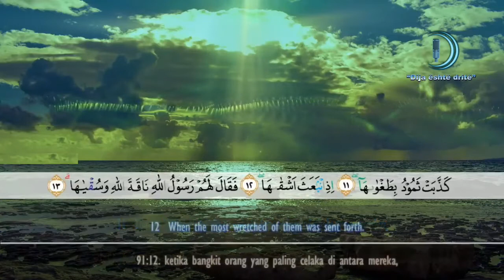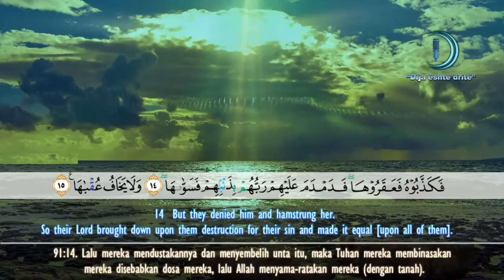Surja Shems (1-15)